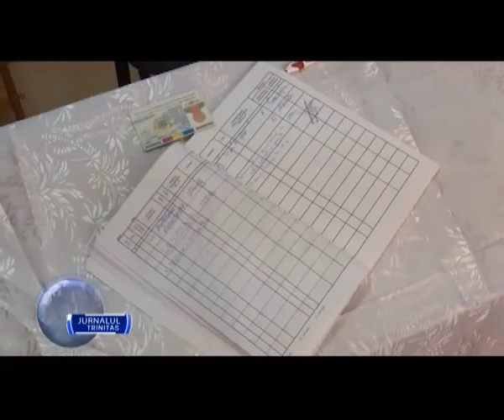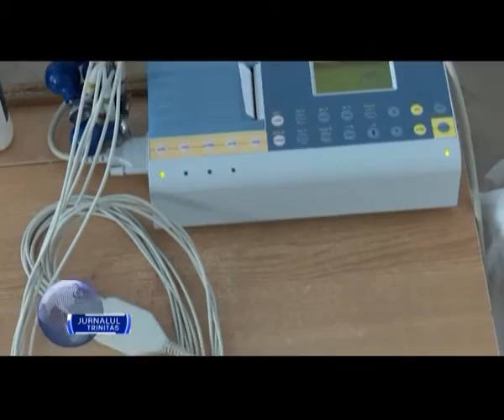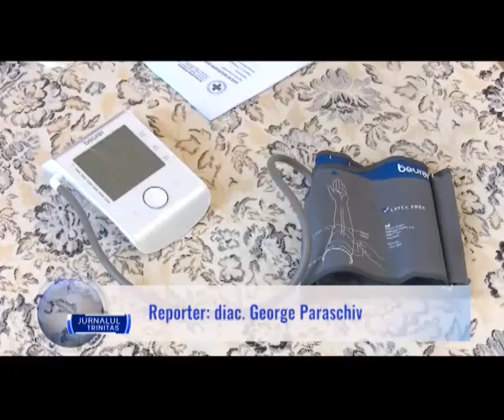Caravana „Sănătate pentru sate” a ajuns în comuna Vărbilău